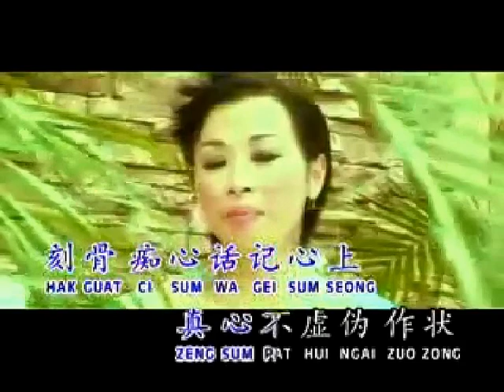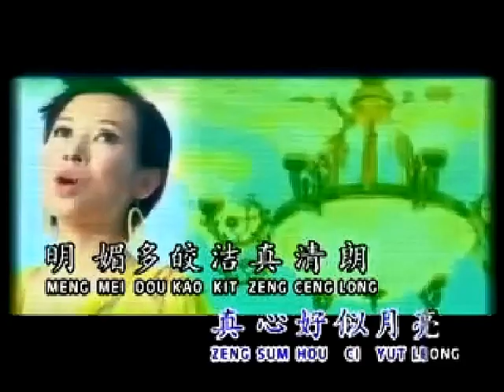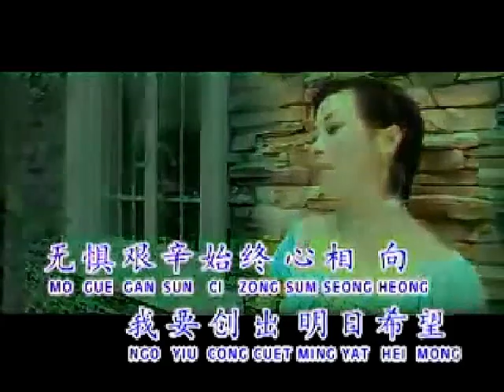痴心話記心上 (粵語) KTV (國語 - 長相依)